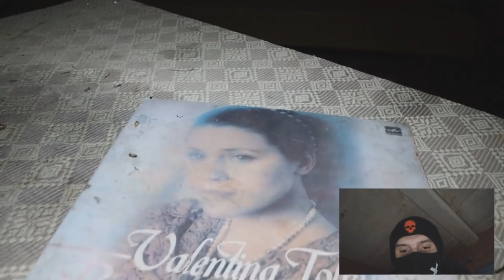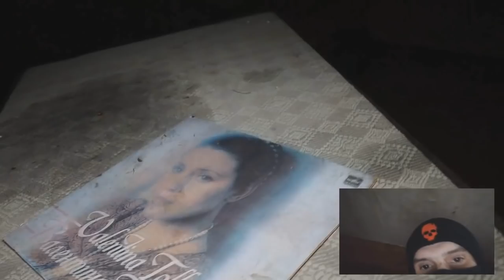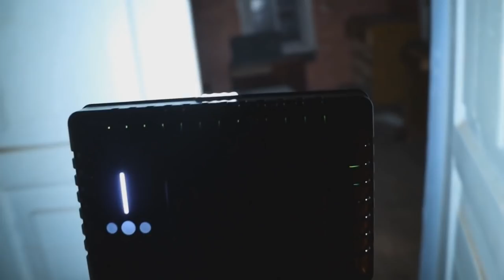Реальный полтергейст в заброшенном доме Аналитика realnaya mistika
Реальный полтергейст в заброшенном доме Аналитика